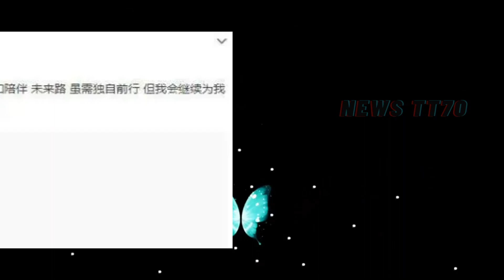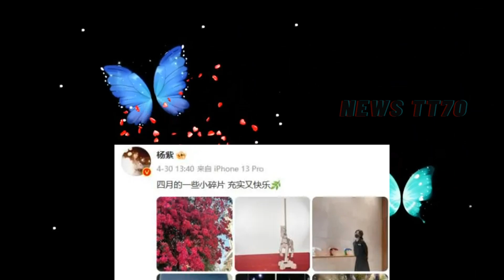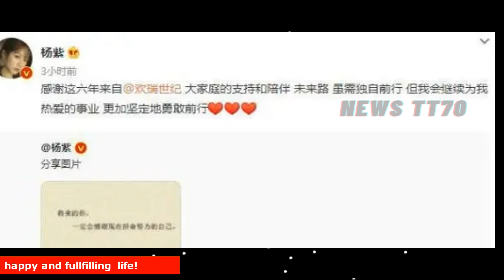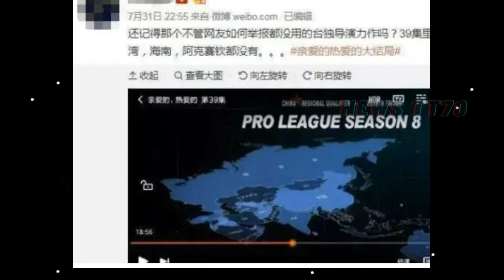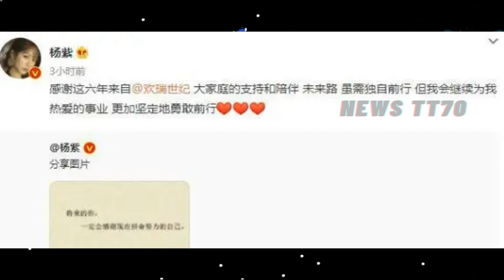【NEWS TT7007月22日】杨紫 现实证明，她已走上女演员的另一条大道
不要再为杨紫感到可惜了，现实证明，她已走上女演员的另一条大道